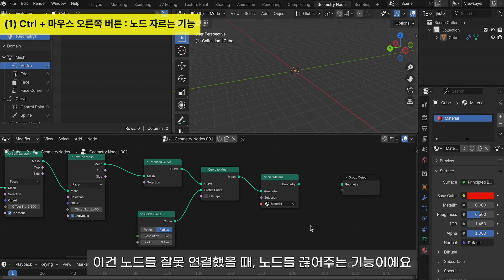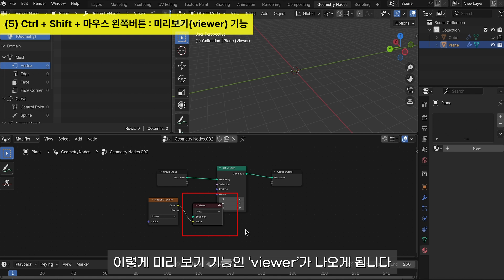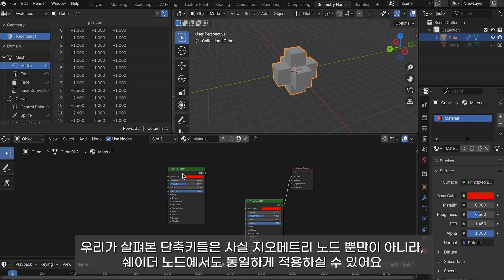[블렌더 강좌] 지오메트리 노드: 꼭 알아야 할 필수 단축키 Blender Geometry Nodes Tutorial: Must-Know Essential Shortcuts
오늘은 blender(Blender) Geometry node(블렌더 지오메트리 노드)에서 자주 쓰이는 필수 단축키에 대해서 살펴봤는데요.

영상에서 설명드린 단축키들은 지오메트리 노드에서 굉장히 자주 쓰여서,

외워두시면 굉장히 편리합니다!

이 외에도 단축키들이 더 있는데, 그것들은 나중에 기회가 될 때 설명드리겠습니다.

또한 해당 단축키들은 쉐이더 노드에서도 동일하게 적용하실 수 있으니(몇 개는 예외),
사용하실 때 참고해주세요!

그럼 다음 시간에 또 만나요! 감사합니다!

3D 당근 채널은 블랜더/블렌더(Blender), cinema 4d(시포디, 시네마 4d)와 같은 3D 프로그램을 통해 여러 사물들을 만드는 채널입니다.

Today, we explored some essential shortcuts frequently used in Blender Geometry Nodes.

The shortcuts explained in the video are commonly used, so memorizing them will make your workflow much smoother and more efficient!

There are even more shortcuts available, which I’ll cover in the future when I get the chance.

Also, keep in mind that these shortcuts work the same way in Shader Nodes(except some shortcuts), so feel free to use them there as well!